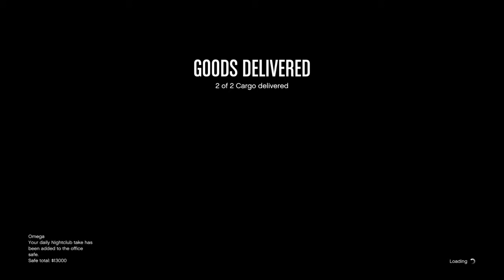WE Are The Pros